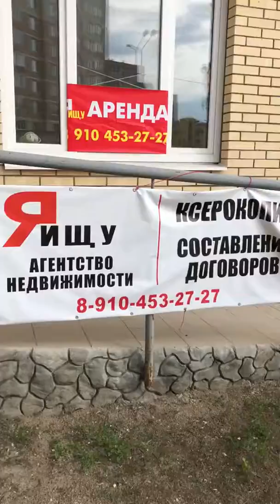Помещение в аренду